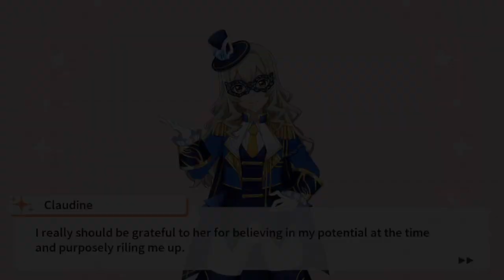The Fiend with Twenty Faces Saijo Claudine Bond Story